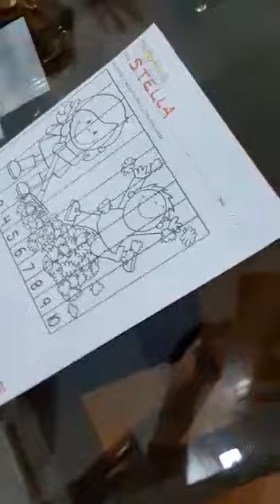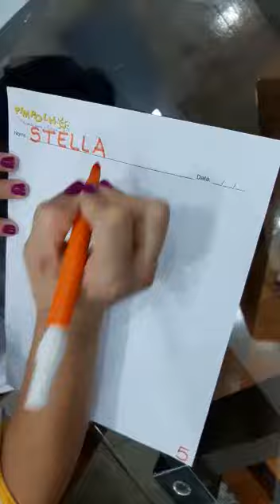Pré I Manhã - Cena com sequência numérica